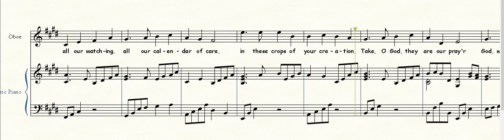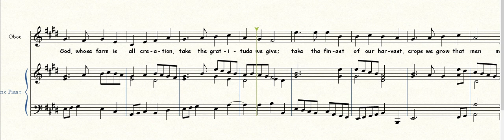God, whose farm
A setting of John Arlott's harvest hymn for solo soprano.  It can also be used for congregational singing.  The words are used with permission.